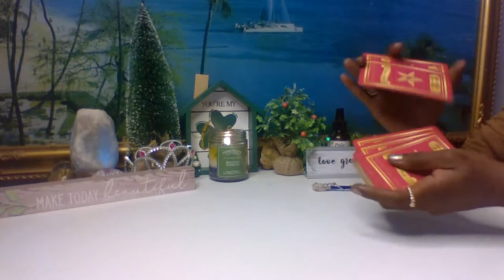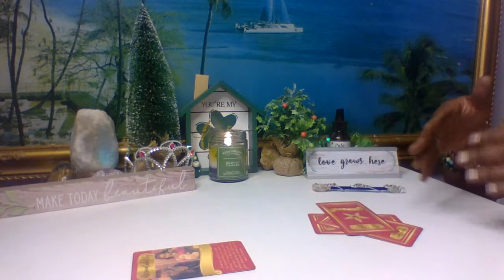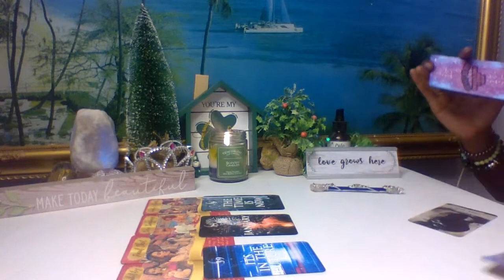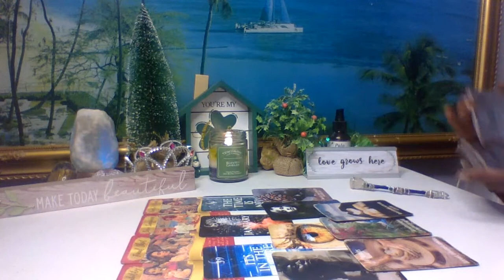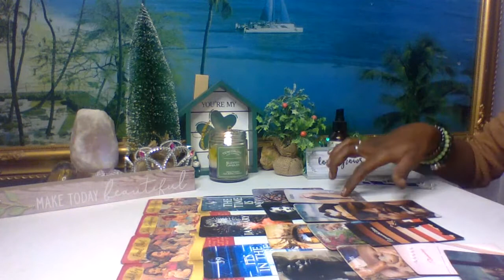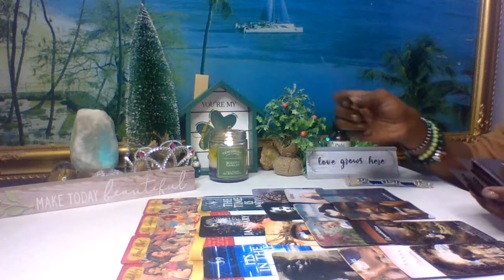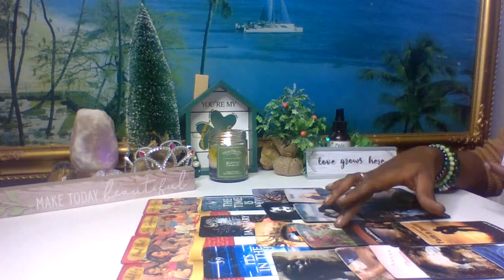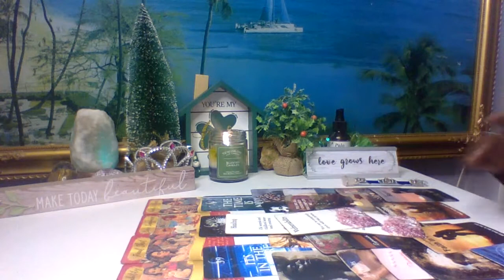💚Leo~Virgo & Cusp~May💜Love✨Too Good To Be True✨TErickaLove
100k goalAffirmationsAstrologyMoonOraclesReadingsRisingSoulmatesSunVenusaquarius piscesaries tauruscancer leocapricorn aquariuscusp readinggemini cancerhealingleo virgolibra scorpiolovereadingsoracleoracle readingpisces ariessagittarius capricornscorpio sagittariustarottarot readingtaurus geminitwinflamesvirgo libraweekly loveweekly love readingzodiactarot oracle